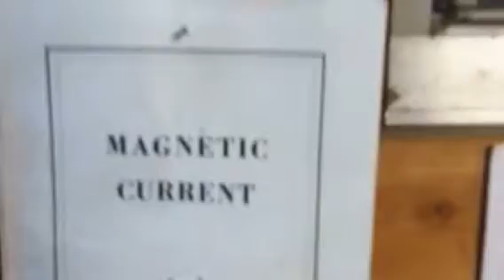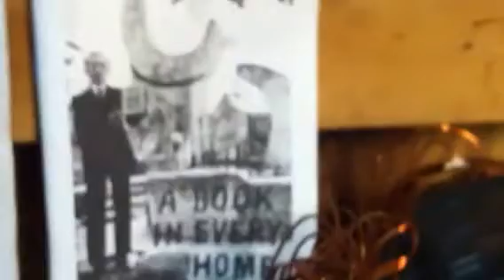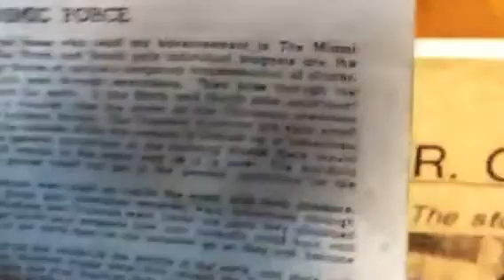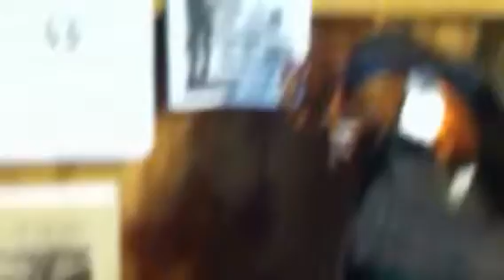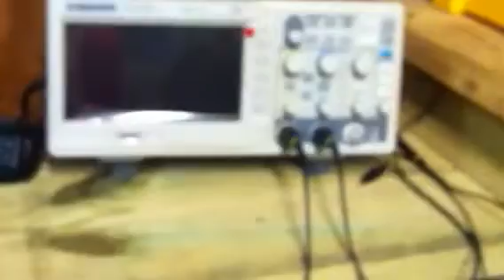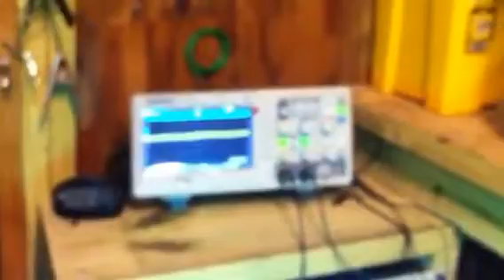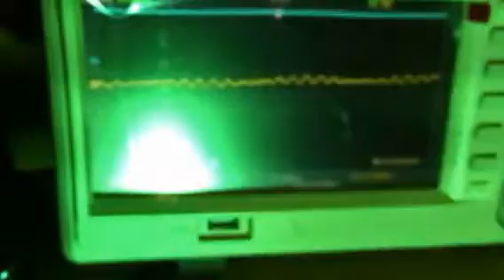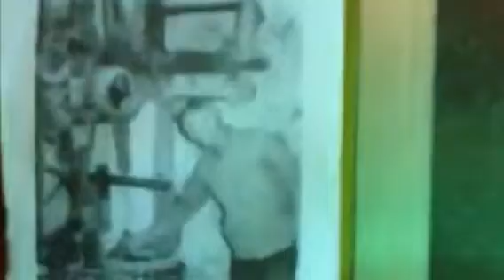Ed Leedskalnin's Magnetic Flywheel Generator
This is the first episode of workshop series that will cover all of the workings of Ed Leedskalnin. This will start a series of call in guess that will talk about different topics. And also work on some of Eds experiments.